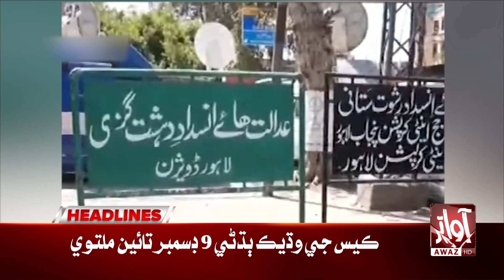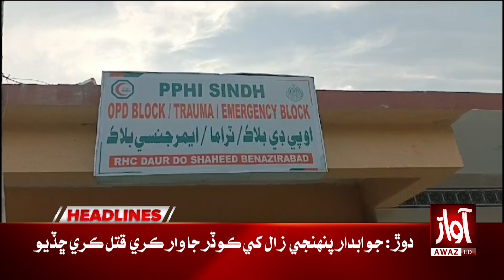Imran Khan Entry In Election | Awaz News Headlines at 05 PM l ECP Big Decision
PTI chairman entry in election big decision awaz tv news headlines
imran khan pakistan big news awaz tv news headlines